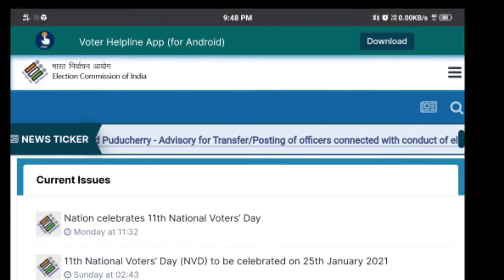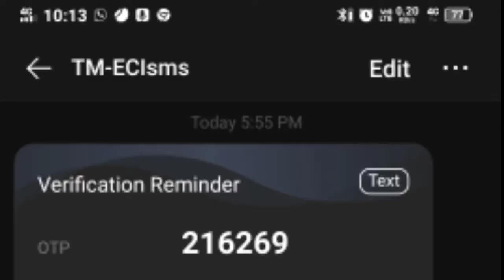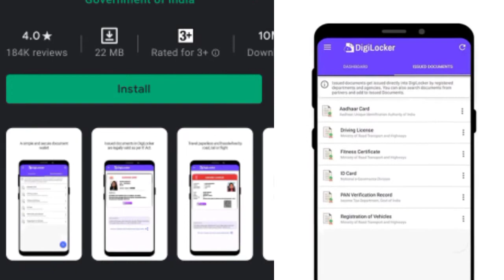Voter id card download online | E votar card online download | voter id card kaise download kare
About video
Dosto aaj ka video voter id card par banaya gya jise dekh kar aapko pata chalega ki chunav aayog ne voter ID card ko online download karna shuru kar diya h

boya m1 mic | boya mic | boya by-m1 | boya mic kaise use kare | boya microphone | boya mic unboxing